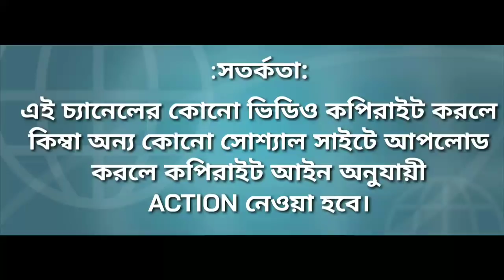একটি ফল আপনাকে 18 রকমের রোগ থেকে রেহাই দিতে পারে।শ্রীশ্রীঠাকুর অনুকূলচন্দ্র ইষ্টপ্রসংগ।esto prasanga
একটি ফল আপনাকে 18 রকমের রোগ থেকে রেহাই দিতে পারে। শ্রীশ্রীঠাকুরঅনুকূলচন্দ্র ইষ্টপ্রসংগ।

আজকের এই আলোচনাটি সংগৃহীত হয়েছে:-

       4 মে,2018 (বৈশাখ,১৪২৫) 'স্বস্তিসেবক'-এর ডঃ দেবদ্যুতি বন্দ্যোপাধ্যায়-এর লেখা'সন্তান পালন প্রসঙ্গে'-র (ষোড়শ পর্ব) (খাদ্যাভ্যাস) থেকে।